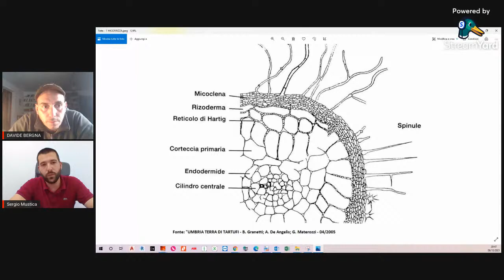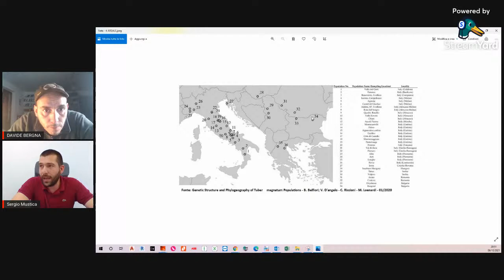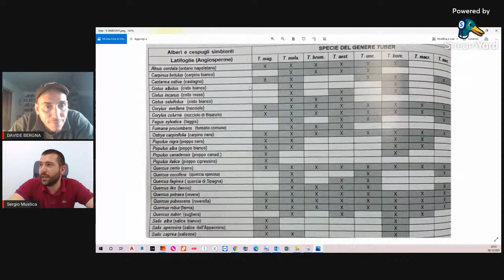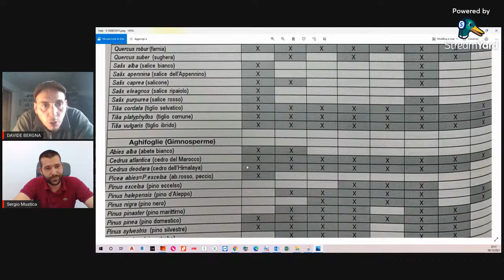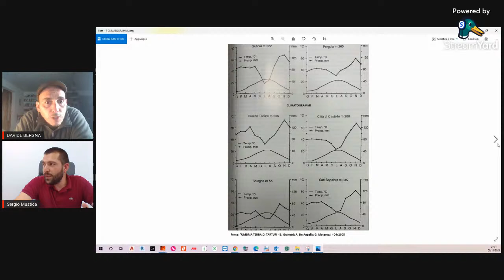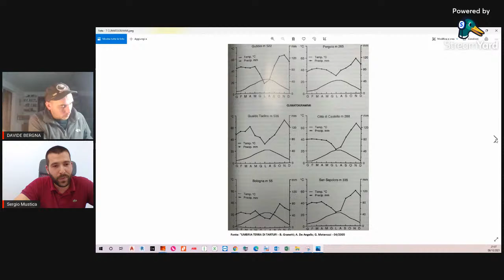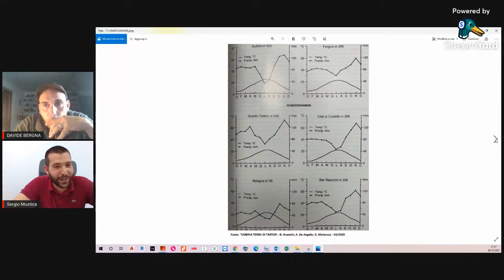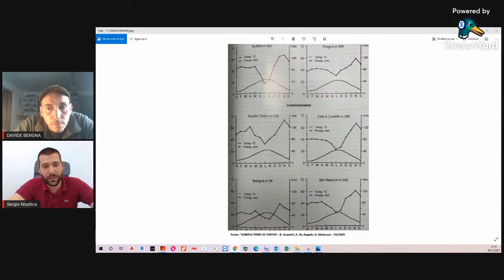TARTUFO BIANCO PREGIATO. Conoscerlo per trovarlo.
Parleremo di Tuber Magnatum Pico con Sergio Mustica (Micologo) , approfondiremo insieme gli aspetti più tecnici del TARTUFO BIANCO PREGIATO, areali, cicli vitali e tutto ciò che può aiutarci nella sua conoscenza e nella sua cerca